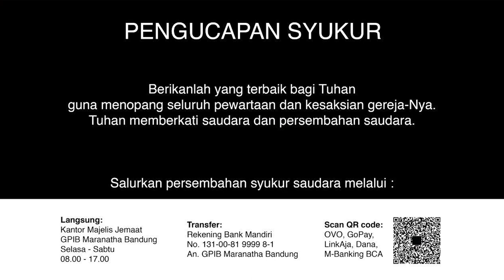Ibadah PKB 13 Juni 2020 GPIB Maranatha Bandung